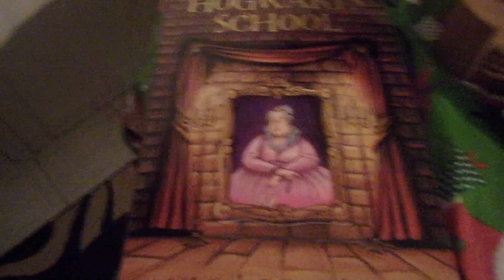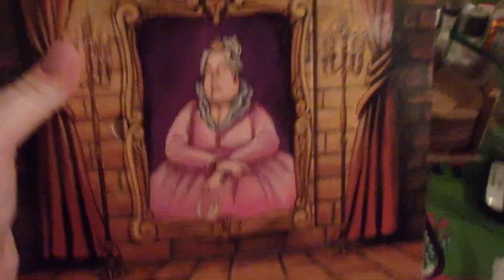My Godson, My Dog and a Pop Up Book | Vlogmas 2018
Almost a guarantee Copyright flag from Disney for the stuff I had Emmy watching.